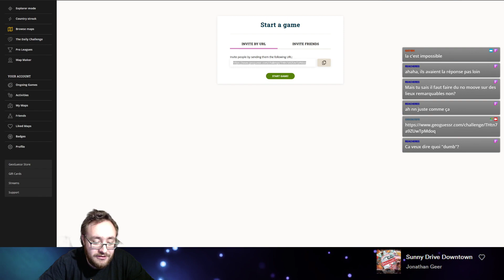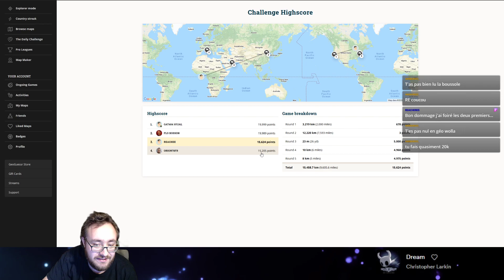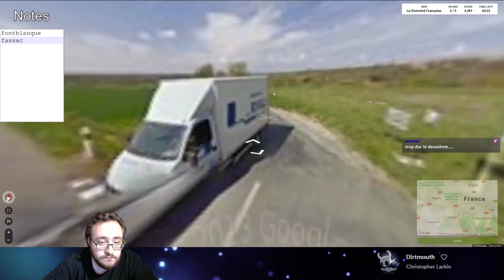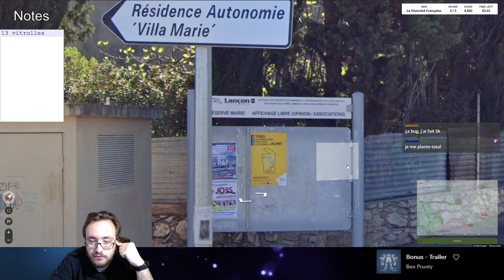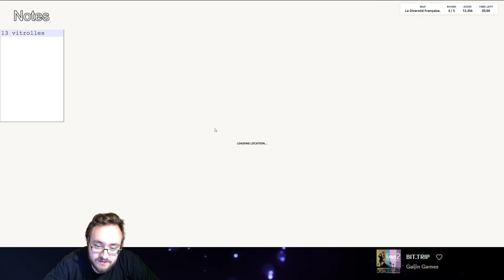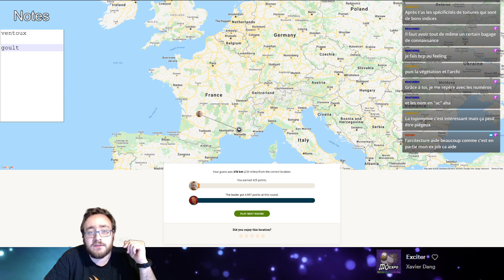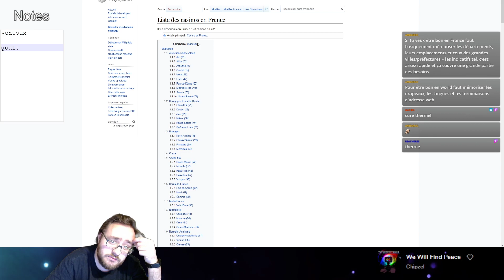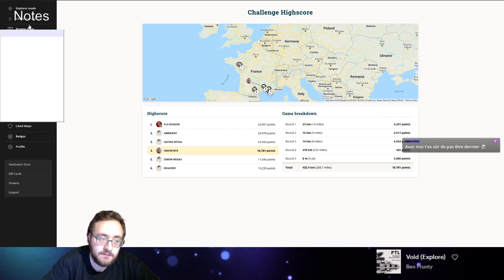Challenge Geoguessr #54 : Dumb test no move + Diversité Française 5 min